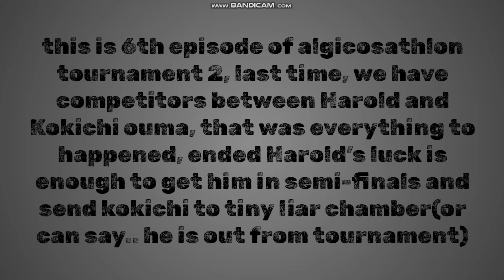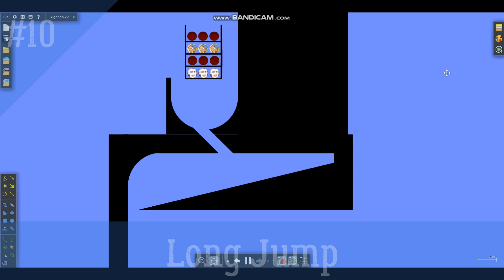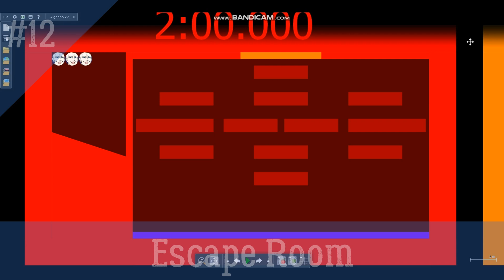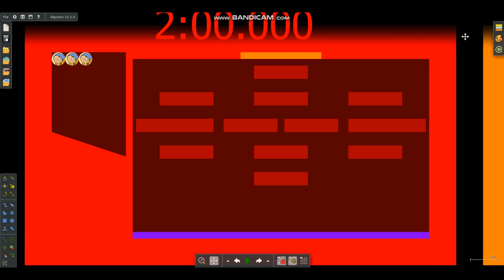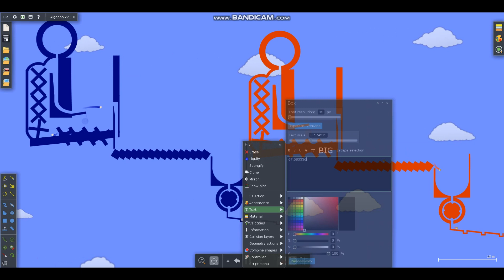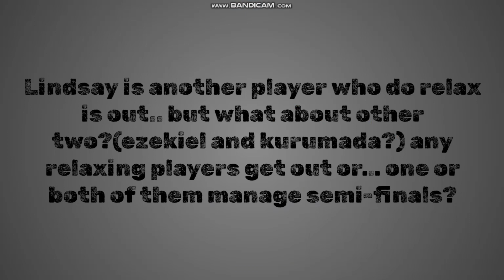Algicosathlon Tournament 2: Quarterfinals: Gruusem vs Lindsay (Billy vs Kirumi)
This Tournament Based on PvZ: Dich and Caryth
Caryth from Algicosathlon
PvZ: Dich from Twist of Rounds and Points in Tournaments

Contestants:
Anzu Kinashi (Bot) - Chestnut Brown
Ezekiel (EpicJoker521) - Green
Gruusem (Billy Anderson) - Dark Blue(Navy)
Haroid (Devin The Youtuber) - Cyan
Kanna Kizuchi (Bot) - Pearl Green
Kokichi (BrickfireDelta 1996) - Blue
Kurumada Naomichi (Dragon Stik) - Red
Lindsay (KirumiUTLead) - Red-Orange
Ryoko (ProjectRyokoOtonashi842) - Hot Pink
Ryoma (Memeblox) - Tan
Sky (🐣Hybrid Cat Skid; [SMSANS&AFC]🐇) - Lime
Tsumugi (TsumugiAJFan41) - Yellow